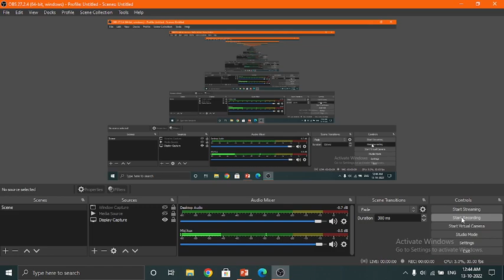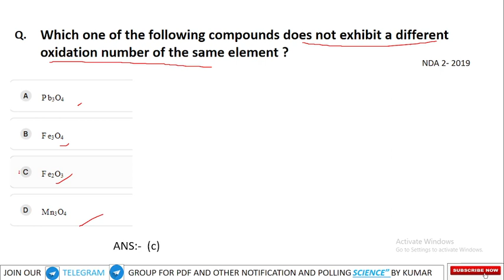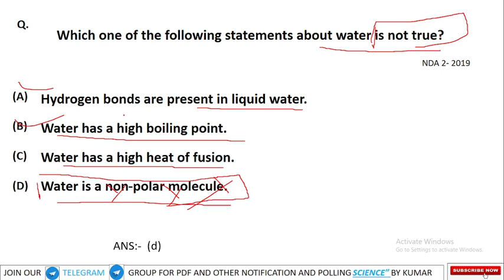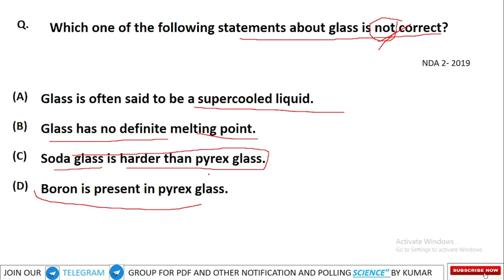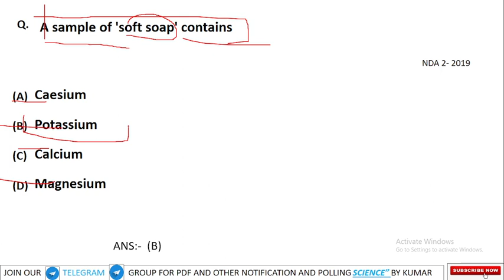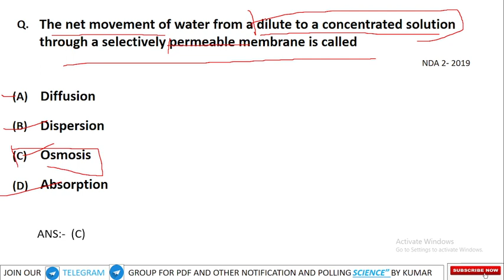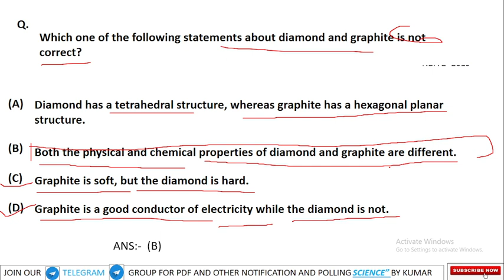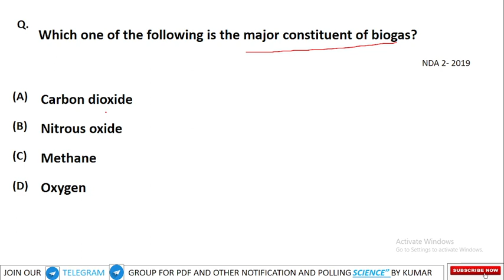L-19 NDA/NA 2019 CHEMISTRY QUESTION PAPER DISCUSSION 😍CHEMISTRY FOR ALL GOVT. EXAM BY KUMAR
nda/na chemistry_the_goal_of_life
NDA/NA_PREVIOUS_YEAR_PAPER_BY_KUMAR#ndachemistry
THIS VIDEO IS BENEFICIAL FOR THOSE CANDIDATES WHO GOING TO APPEARING FOR NDA_AIRFORCE_Y_NAVY_COASTGUARD_AND_ANYOTHER_GOVT._EXAM
NDA,_CDS_AFCAT_CAPF_AIRFORCE_NAVY_COASTGUARD_ARMY_GENERAL_CHEMISTRY